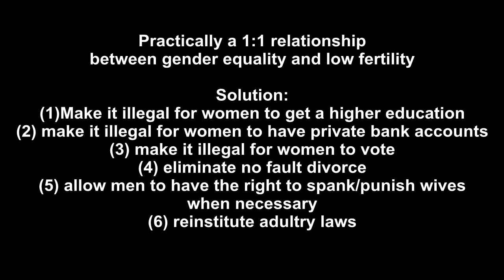Feminism Vs Fertility